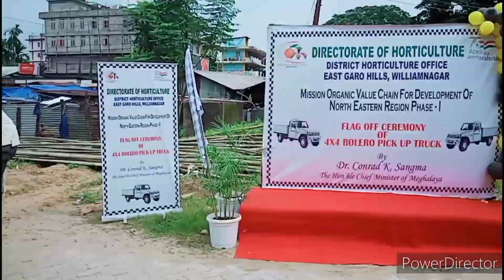Williamnagar-o Gital Municipal Office cum market complexko CM, Conrad K Sangma inaugurate ka.aha.